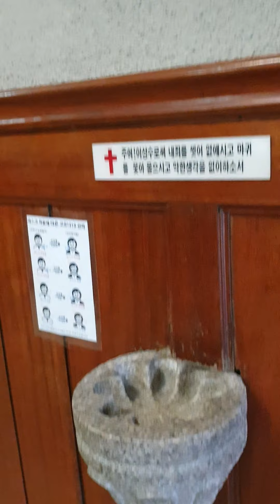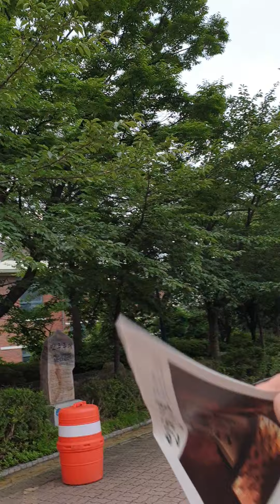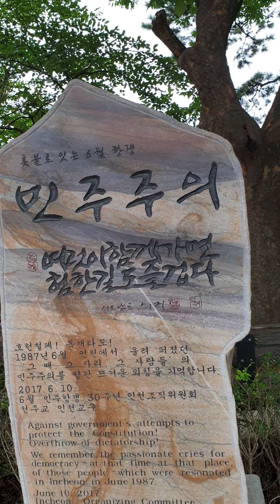하튜브@역사"한국 최초의 답동성당을 가다"인천개항사